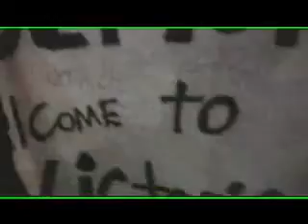DEFTONES - Summer Tour 2007 | Chapter 14 (09/Jul/2007)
Live from Victoria, BC.

Source: Web proshot - rip - AVI
Notes: offical videos released by the band during their 2007 Summer Tour.